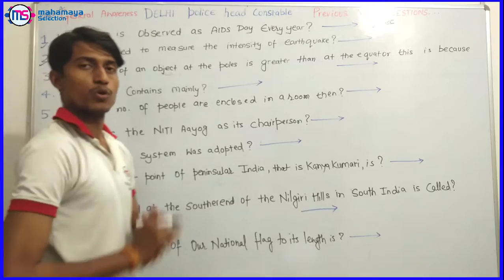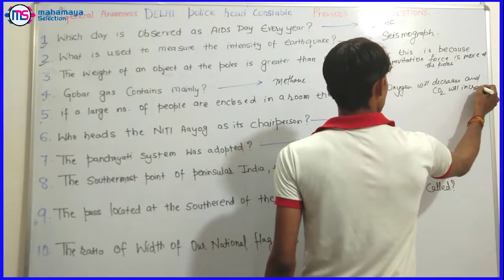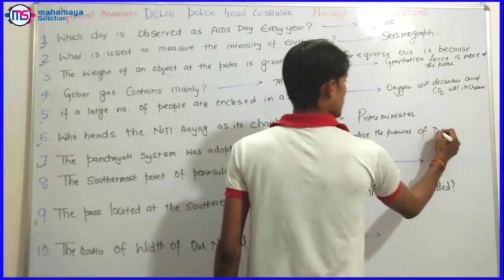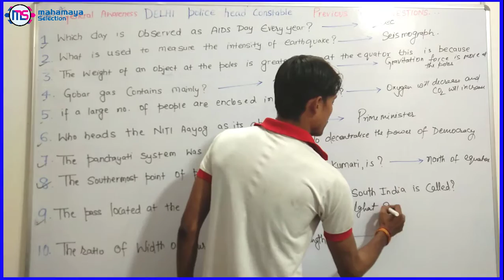Delhi Police Head Constable Ministerial G.A Previous Year Question Paper part-4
Learn about Delhi Police Head Constable Ministerial G.A Previous Year Question Paper part-4  . These are important question from Delhi Police Head Constable Exam point of view